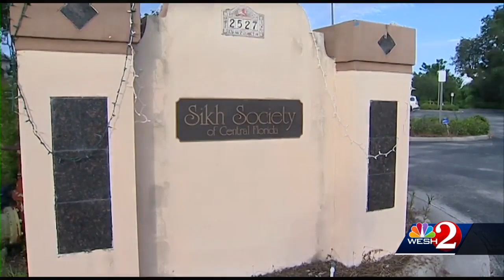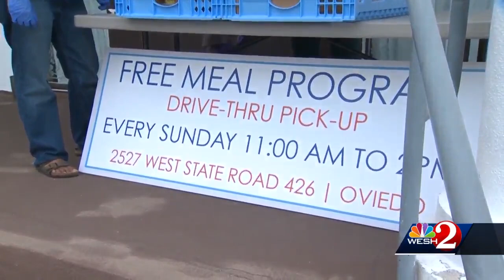Central Florida doctor's vehicle vandalized